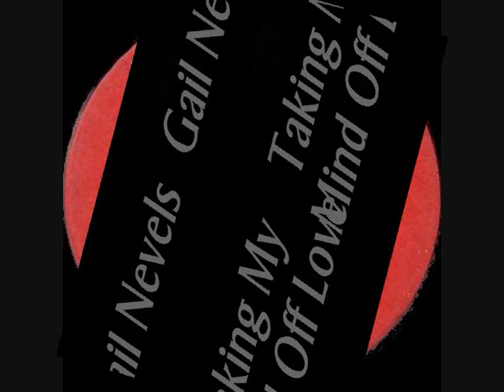Gail Nevels - Taking My Mind Off Love